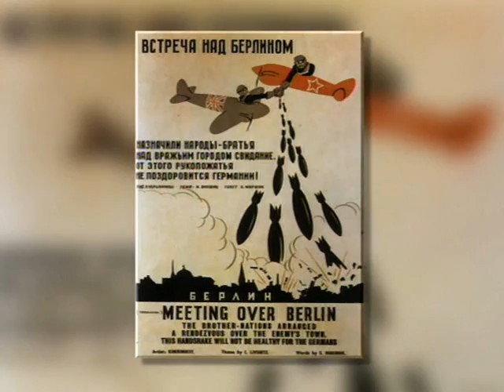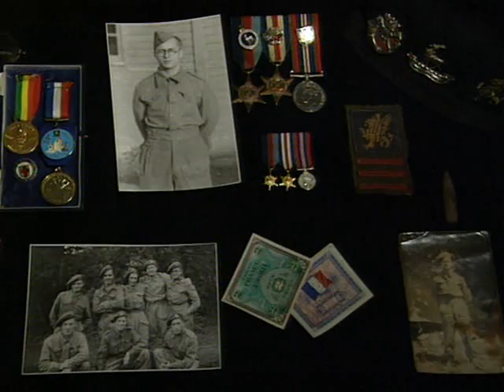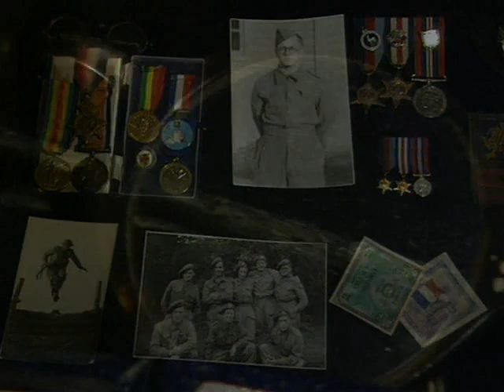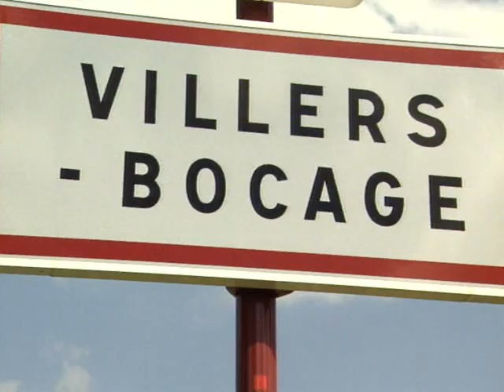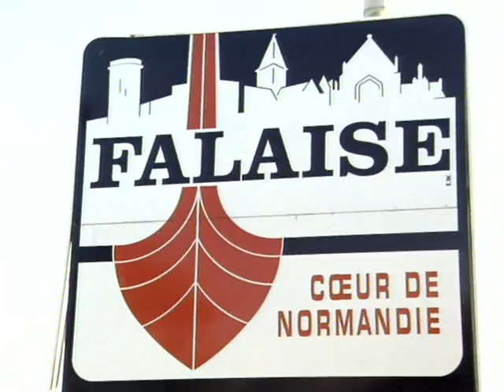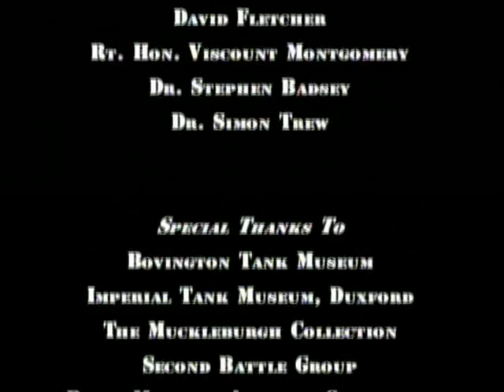Tanks! Evolution of a Legend. 11 of 12 Battles of Normandy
Battles of Normandy
The highly specialised and adapted British armour played a leading role in the tank battles in Normandy. The Churchill AVRE, the Sherman Duplex Drive and a host of other variants each played their part in defeating the forces of Nazi Germany.